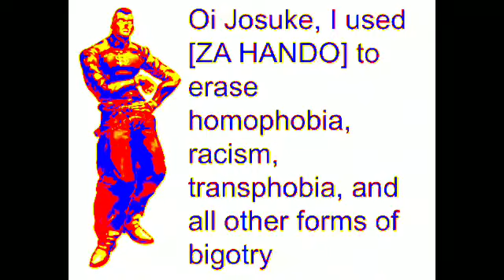oi josuke test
maybe id sound like him if i tried
though maybe my cdi mario is much better ill try that later